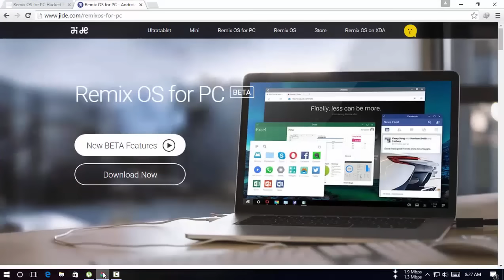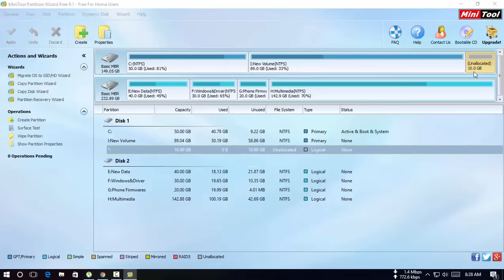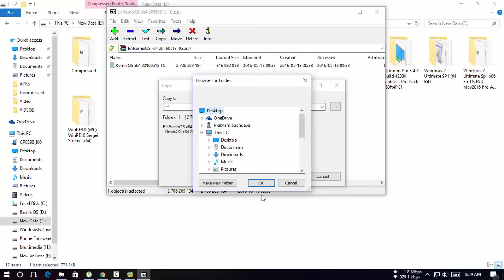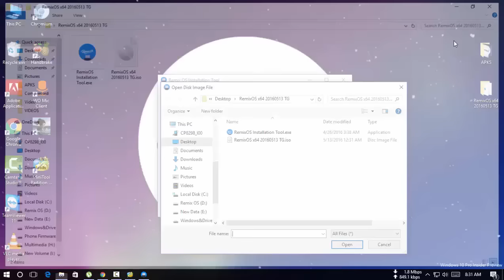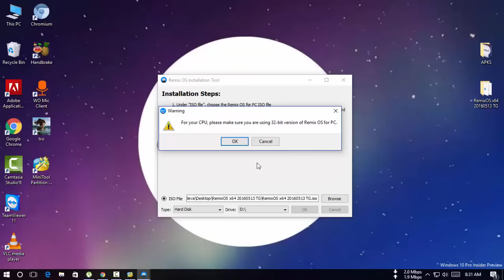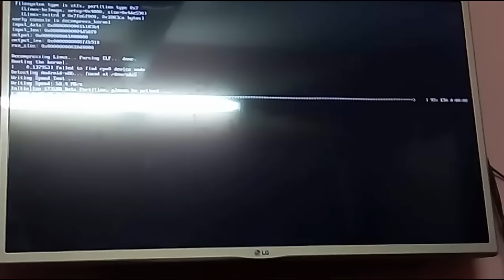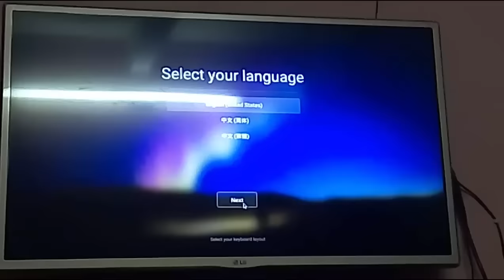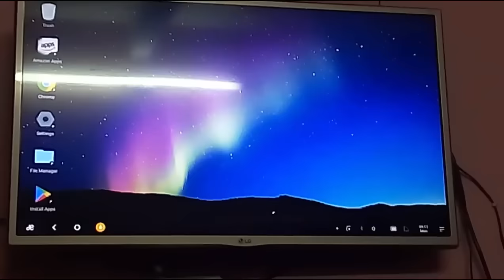How to Install Remix OS In PC ? Tutorial Explained In Detailed [HINDI/ENGLISH]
namaskar Dosto aaj mai apkse is video me Remix Os Install Krne Ke baar me baat krne jaa Rha hai Toh Dosto mera naam hai Pratham Sachdeva Mere sath Hai Sandeep gupta aap dekh rhe hai Re Technical Chaliye Shuru Karte hai

Dosto agr apko kisi bhi Tarike ki dikkat aati hai toh COmment Krna Na Bhule
And Plz Like & Share My video agr apko mera video pasand aaya ho toh Channel Re Technical ko SUbscribe Krna naa Bhule Kyuki mai apke Liye Rozana tech Video Lata Rehta hu